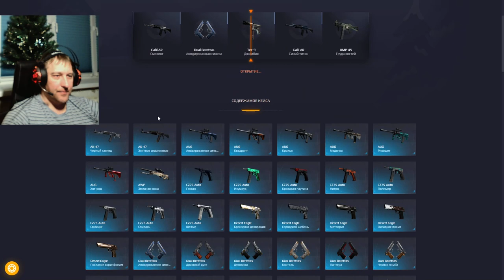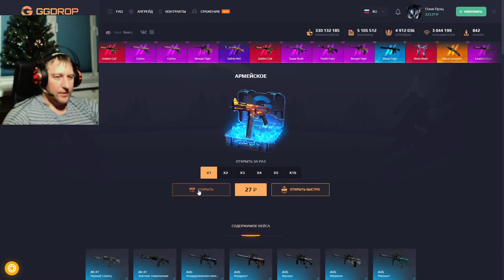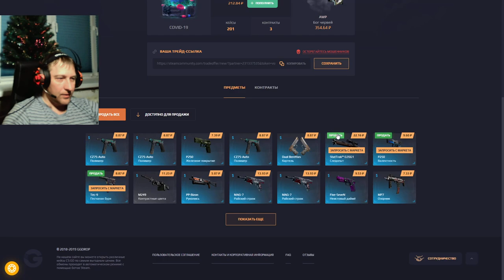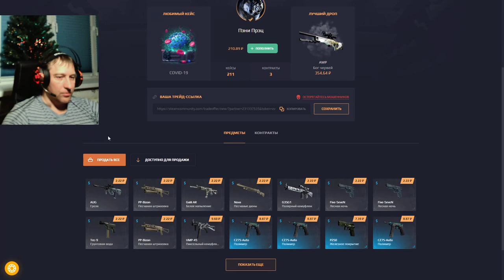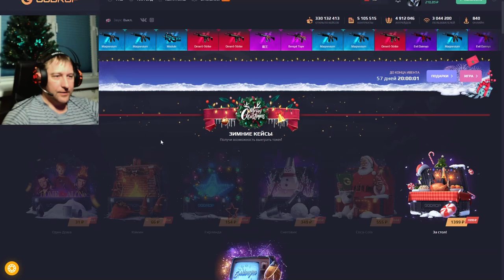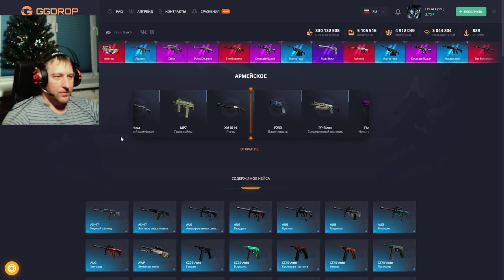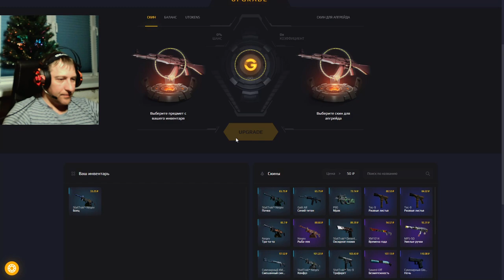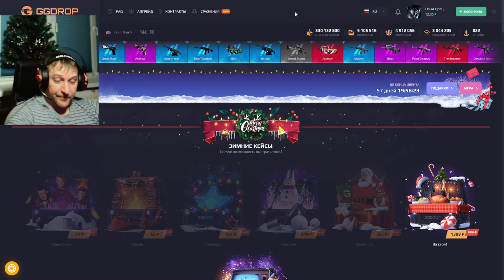GGDROP ► ГГДРОП ► Я знал, что не ошибусь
💰💰💰 Поддержка канала 💰💰💰
💎 - 100 Баксы
💎 - 200 Волк
💎 - 300 Джокер
💎 - 5000 Джинни
💎 - 10000... Буггагатти
В это воскресенье 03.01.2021, очередной розыгрыш:
3 место ► Desert Eagle | Городской щебень Износ: После полевых испытаний
2 место ► StatTrak™ MAC-10 | Хроматика Износ: После полевых испытаний
1 место ► Автомат «Галиль» | Зимний лес Износ: Закалённое в боях
Условия следующие:
2) 👍 📼 и написать комментарий минимум из 5ти слов
3) Быть в онлайне во время розыгрыша
4) Аккаунт без трейд бана (максимальный срок 1 сутки)